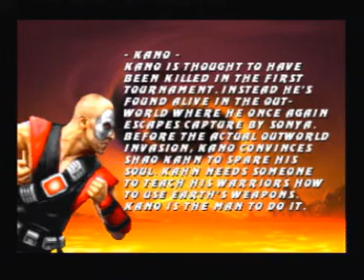MK Trilogy runthrough with Kano part 1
Gameplay with the mercenary Kano